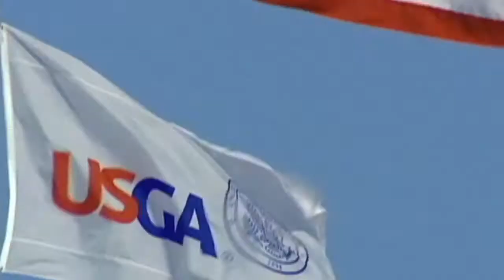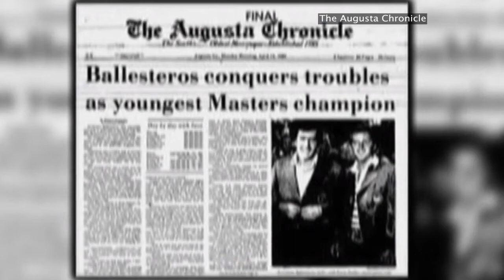Remembering Seve Ballesteros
Remembering Seve Ballesteros, who died from complications of a cancerous brain tumor on May 7 at age 54.